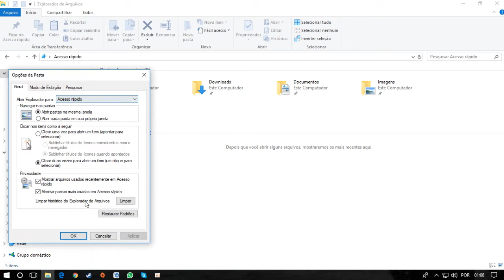Desabilitar Arquivos Recentes No Windows 10